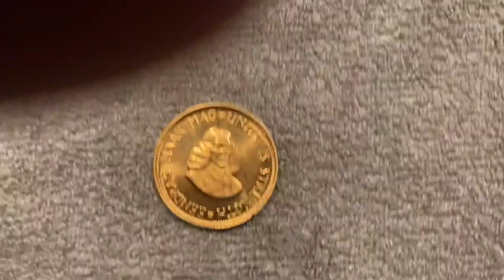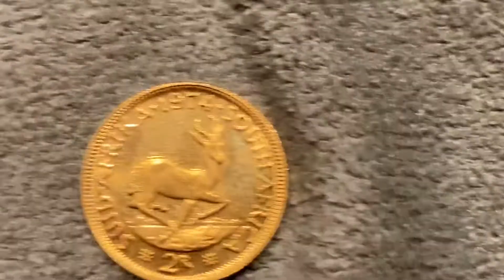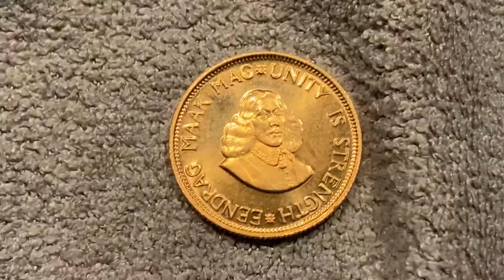Ebay Gold for the 4th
About one quarter more ounce of gold for the stack. Happy 4th everyone!